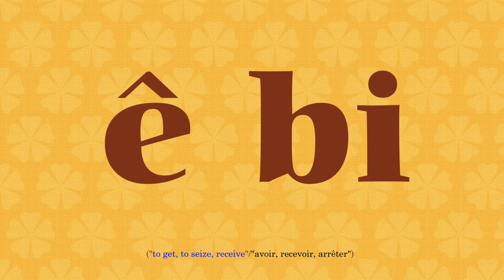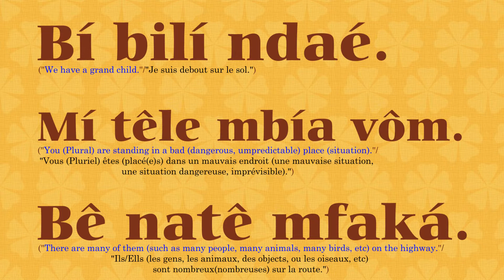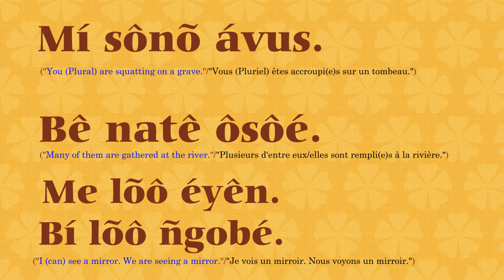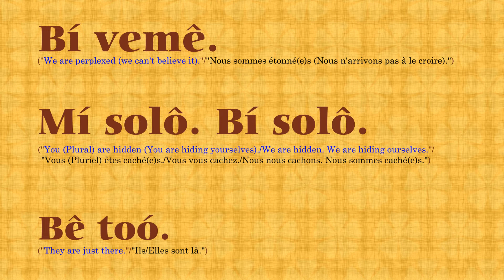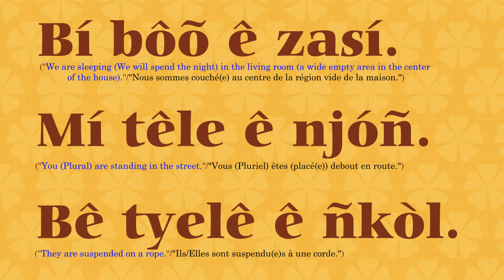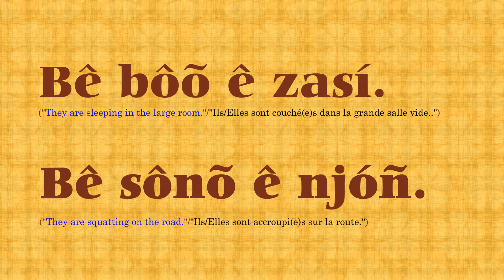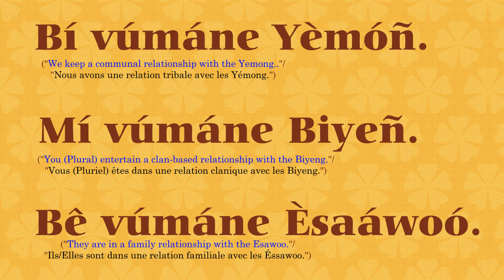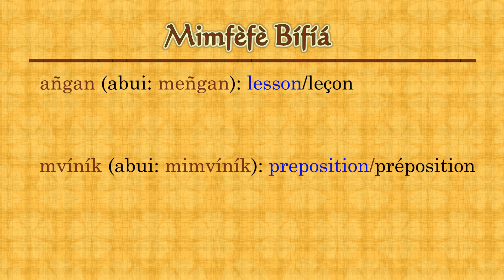Ñkóbán Búlu - 06 - Èfíá "ê"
Áñgan díná d'á me' mimvíník, á dañ ê dañ mvíní' "ê". Ñg'ô yên évùs ñgê ke jam èziñ d'á síli ñkõmán, kat ê bía dê éfas ê bila'aé.

This lesson serves as an introduction to prepositions, namely the preposition "ê". If you have a comment, a suggestion, or a critique, please write it in the Comments section.

Cette leçon nous sert d'introduction aux prépositions, en commençant par la préposition "ê". Si tu as des commentaires, des suggestions, ou des critiques, écris-les dans la section des commentaires. (n k o b o b u l u AT g m a i l dot c o m)